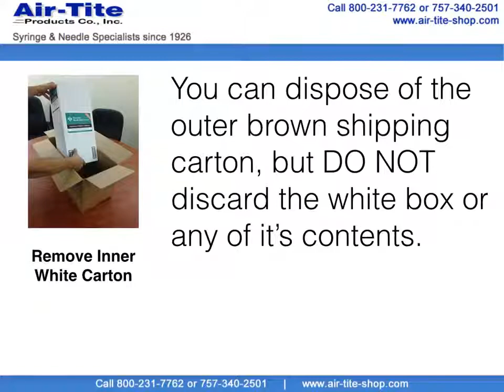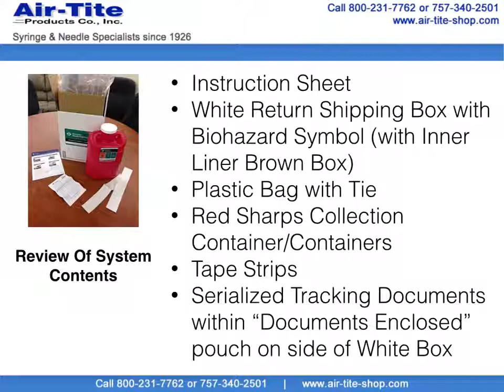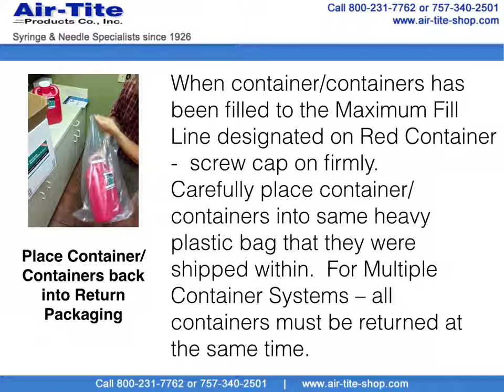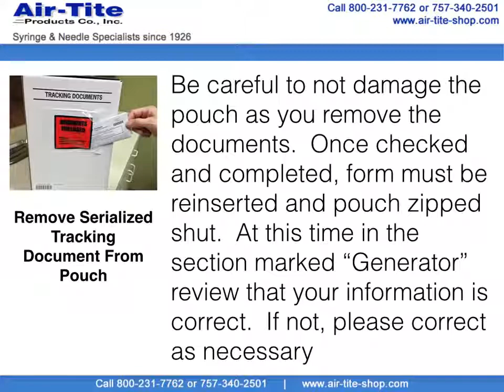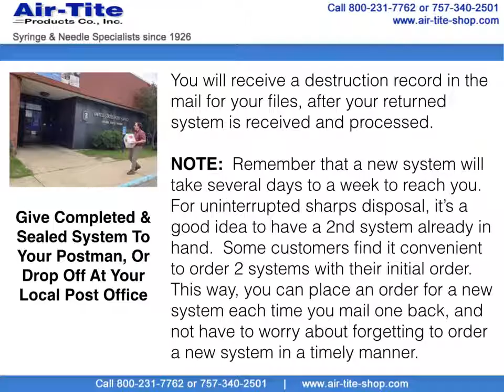Mail-Back Sharps Container Procedure [Air-Tite Products]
Learn how to properly dispose of your used needles, syringes, and other sharps products through Air-Tite Products' Sharps Mail-Back System procedure.

Air-Tite Products has the solution for your Sharps Disposal needs! Our Mail-Back Sharps Disposal Program includes everything you need to dispose of your syringes, needles, injector pens, scalpels, biopsy punches, and any other used sharps safely, securely, and cost-effectively. Our mail-back sharps system is easy to follow. All you need to do is put the container into the specially designed packaging, fill out the simple form, and drop it in the mail. The Sharps Mail-back Disposal Kit is in complete compliance with all Federal, State, and United States Post Office regulations and standards.

Full Process:
1. Order
2. Fill
3. Place in bag and secure closed
4. Place bag in white return shipping box
5. Seal
6. Fill out the form and return to pouch
7. Fill out return address
8. Give to postman or drop off at post office
9. Receive destruction record

Follow us for exclusive offers, product updates, educational information, and more!